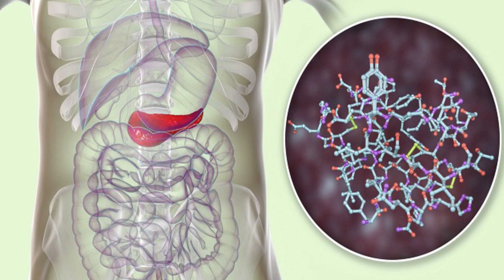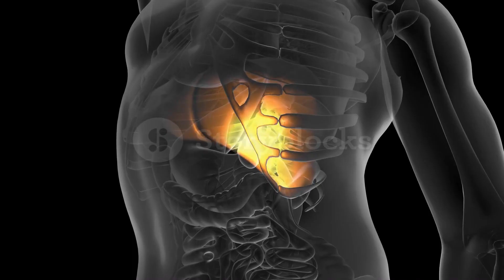من السمنة لنزول 40 كيلو في شهرين .. وصفة جواهر السرية للتخسيس وانقاص الوزن بدون ادوية او رياضة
لينك الدراسة ومصدر الحلقة
للأعمال برجاء استخدام البريد الإلكتروني